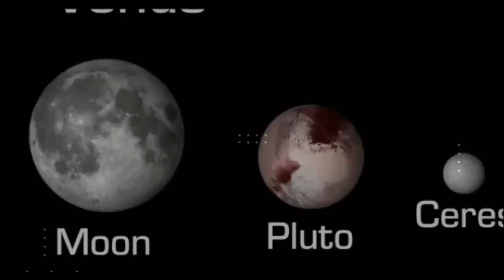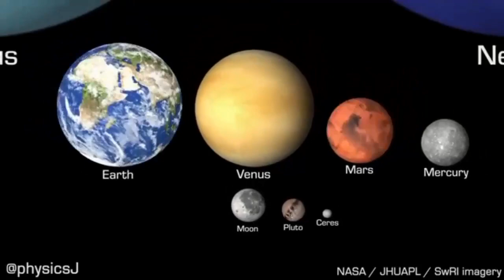How To Survive on Any Planet | Trip to Solar System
Who visits solar system?
Is our solar system fully explored?
Which planet is best to visit?
What planets could we visit?
Are there 8 or 9 planets in the solar system?
What are the 12 planets name?
What are the 7 planets in our solar system?
What are the 17 different types of planets?
Can a human live on Jupiter?
Who lives on Jupiter?
What are 5 facts about Jupiter?
Is Jupiter cold or hot?
Is Mars cold or hot?
What are 5 facts about Mars?
Can we live on Mars?
Can humans breathe on Mars?
What are 5 facts about Neptune?
Is Neptune all water?
Can humans live on Neptune?
Is Neptune water or gas?